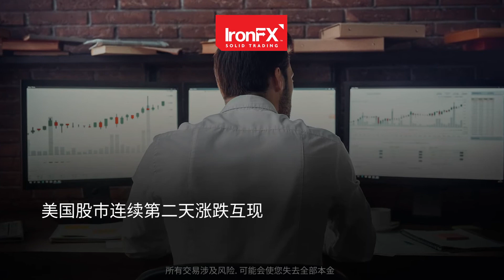美元继续上涨 | 18/02/21 | ZH